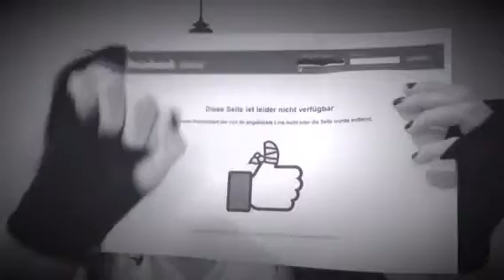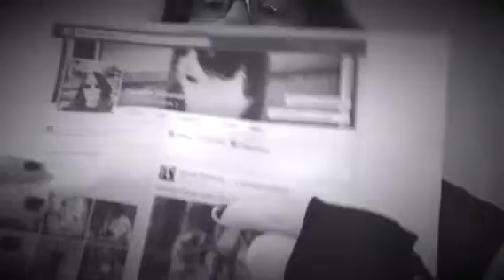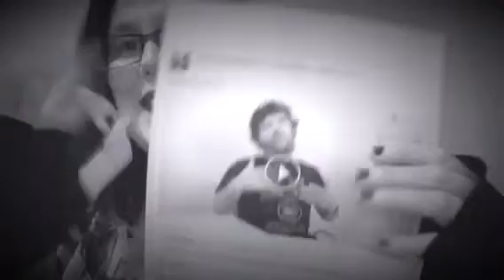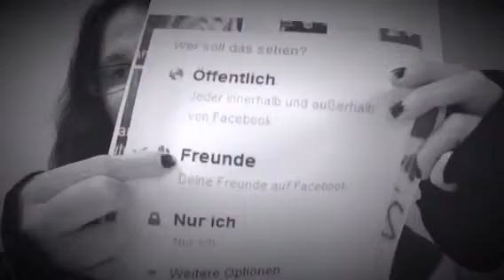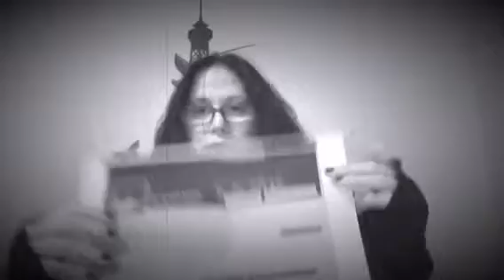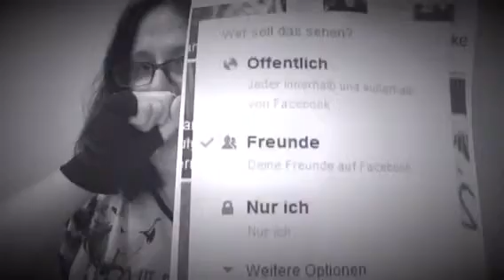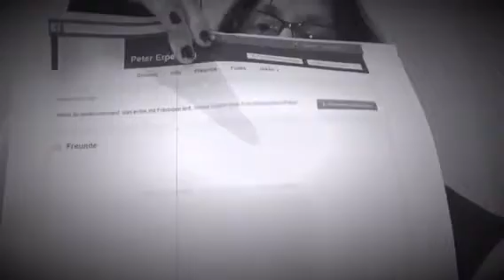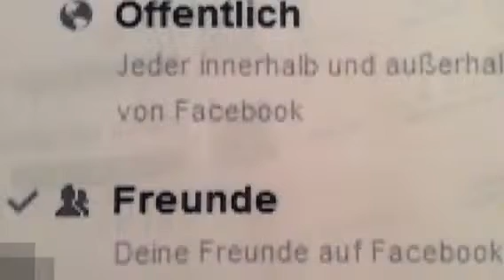Thema Freunde 2015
Viel Spaß Video schauen :-))))